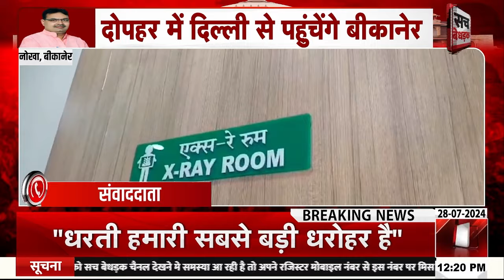CM Bhajanlal Sharma का Bikaner दौरा, नवनिर्मित संत दुलाराम राजकीय चिकित्सालय का करेंगे लोकार्पण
About Video: CM Bhajanlal Sharma का Bikaner दौरा, नवनिर्मित संत दुलाराम राजकीय चिकित्सालय का करेंगे लोकार्पण